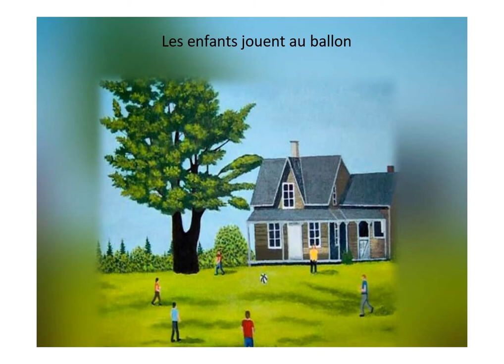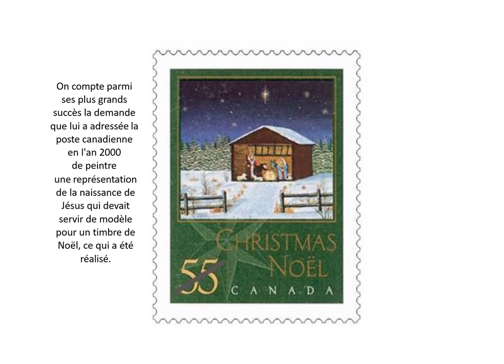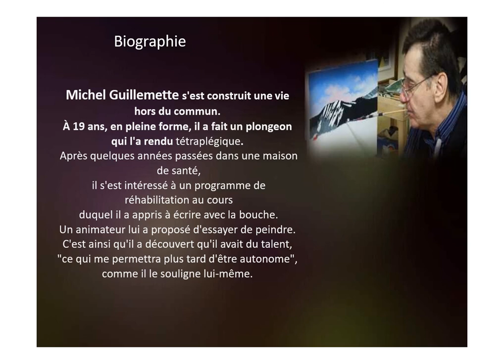Michel Guillemette – Peintre de la bouche